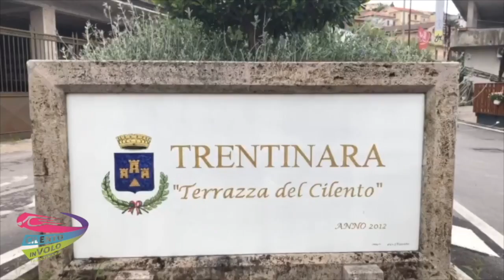27 antonio e gianluca 17-08-21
This video is about 27 antonio e gianluca 17-08-21